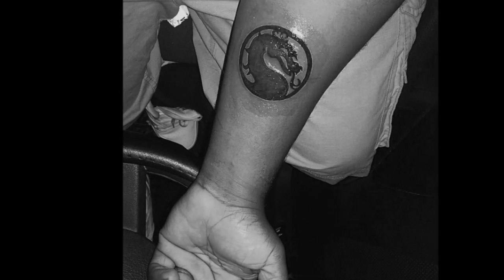70 Mortal Kombat Tattoos For Men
Want to See the World’s Best Mortal Kombat Tattoo designs?

For a furiously compelling display of ink, nothing beats the decadent nature of a Mortal Kombat tattoo. This legendary gaming series is filled with captivating content that will boldly impress onlookers.

Mortal Kombat is a go-to source for ink connoisseurs who are craving serious brutality in their body art.

This cult hit is known for its epic violence and vicious fatalities. Avid fans can capture every bit of bloodshed down to the iconic font.

Popular characters for Mortal Kombat tattoos include Scorpion, Sub-Zero and Raiden. For guys who appreciate fine feminine curvature, this universe is filled with ladies in skimpy attire, and they seamlessly translate into refined pin-up displays. These scantily clad femme fatales include Kitana, Jade, Mileena and Sonya Blade.

There are plenty of original weapons in the Mortal Kombat universe as well, and this extravagant arsenal can be depicted in action. The retro pomp of its original arcade iteration is still winning audiences, so pixelated contours are commonplace.

Still, nothing trumps the mischievous machismo of a realistically rendered fight scene.

Behold the deadly serenity of Mortal Kombat tattoos with our insightful compilation right here! Campy humor fluidly mixes with extreme chaos, and the murderous fun is immortally infamous.